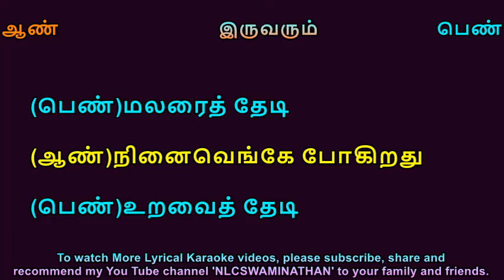Nadhi Enge Pogiradhu Lyrical Karaoke